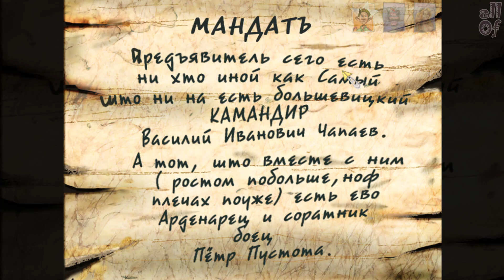[episode #05] Петька и ВИЧ 5 - Поход к мельнице!